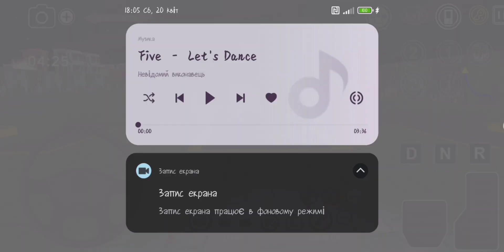PBSU MERCEDES BENZ SPRINTER 416CDI REWORK